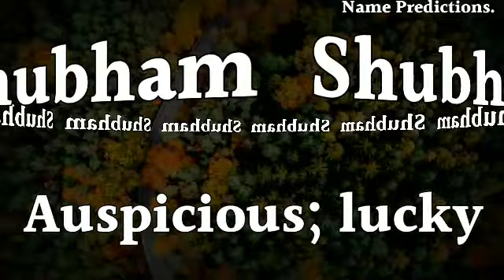Shubham Name Meaning In Hindi | Shubham Naam Ka Matlab Kya Hota Hai | Shubham Naam Ka Arth Kya Hai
Shubham Name Meaning In Hindi | Shubham Naam Ka Matlab Kya Hota Hai | Shubham Naam Ka Arth Kya Hai | Shubham